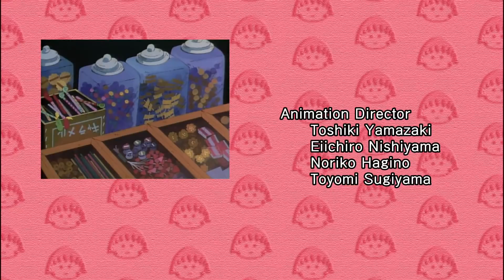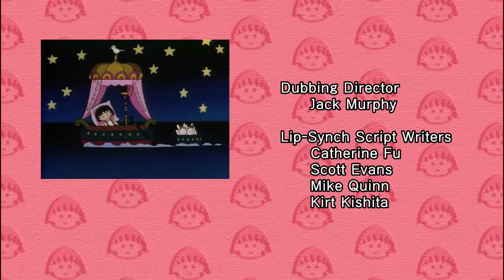Chibi Maruko Chan Eng Dub #809 "Mother's Day"